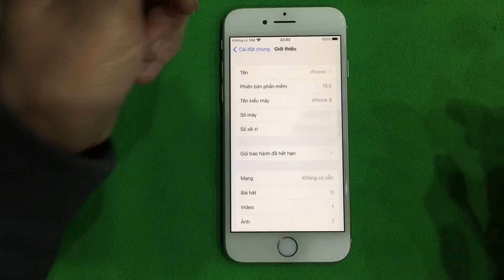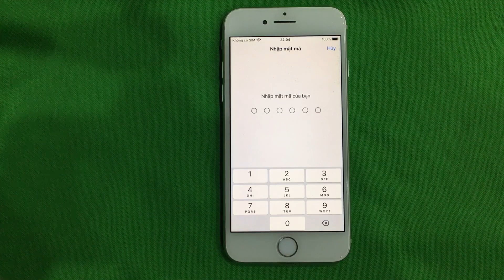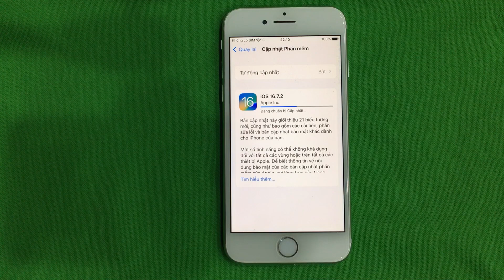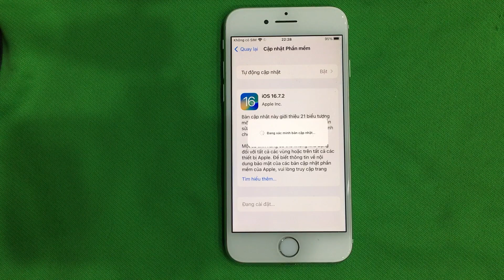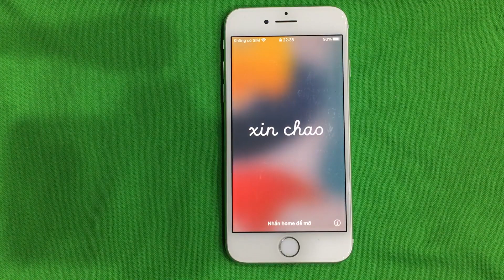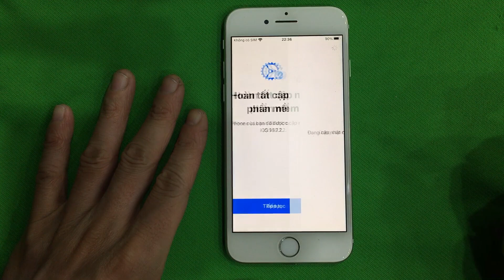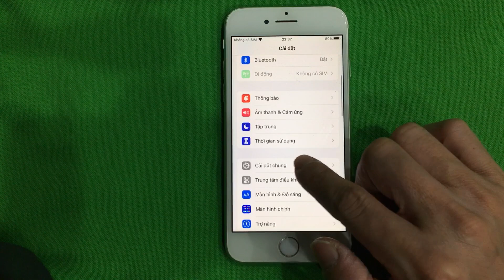Cách cập nhật phần mềm, nâng cấp phần mềm iPhone 8/8 Plus/X lên iOS 16.7.2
Cách cập nhật phần mềm, nâng cấp phần mềm iPhone 8/8 Plus/X lên phiên bản iOS mới nhất. Và thời điểm mình làm video là phiên bản iOS 16.7.2, cách này các bạn cũng không cần đến máy tính nhé, chi tiết các bạn xem video nhé.